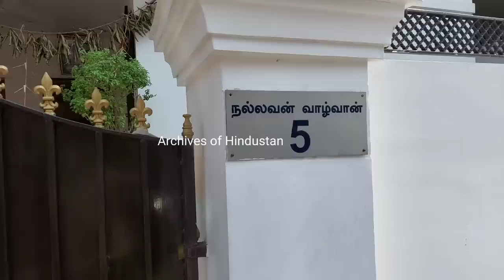மயில்சாமியின் வீடு,குடும்பம் | Mayilsamy house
மயில்சாமி தம்பி பேட்டி | குடும்ப ரகசியம் | சபாநாயகர் பிச்சாண்டி | Mayilsamy Brother interview